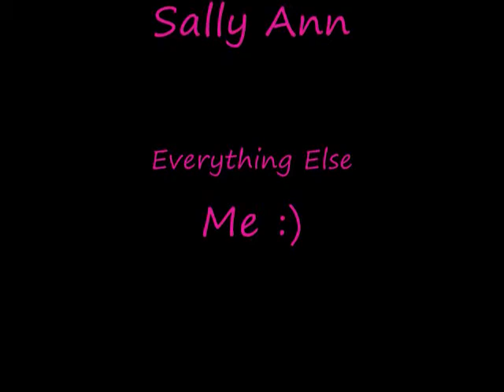Sally's First Snow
Sally Ann's first experience with snow. At first she did not know what was on the ground. She would run out in the snow and then run back in. Then, she was sniffing the snow, eating it, and trying to dig in the snow - just doing what dogs do :) I think she like snow now.

I also tried to put music for the video. I chose Martina McBride's My Baby Love Me song. I just really like that song. Its a happy song. Anyway, the song cuts out at the end. I was going to fix it but I ran out of patience. :) So enjoy!!